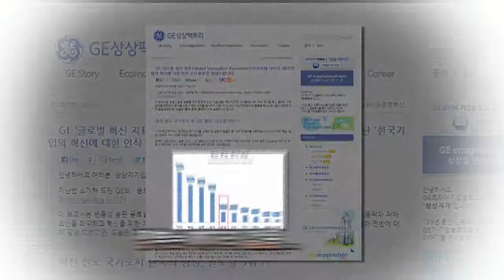[한국정책방송KTV] 파워특강 (2013.8.19)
시대의 흐름에 따라 국민들의 의식수준은 날로 진화하고 있습니다. 그러나 정부의 서비스 제공 수준은 여전히 그 자리에 머물고 있는 경우가 많은데요.

얼마 전 발표된 정부3.0으로, 정부는 국민들의 행복에 초첨을 맞춘 공공서비스 실현에 한발 더 다가가고자 노력하고 있습니다.

이에 오늘 KTV 파워특강에서는 오철호 숭실대학교 행정학과 교수님을 모시고, 정부 3.0과 행정패러다임의 변화에 대해 자세히 알아보는 시간을 가질 예정입니다.

오늘 오후 4시5분 KTV 파워특강. 많은 시청 바랍니다.